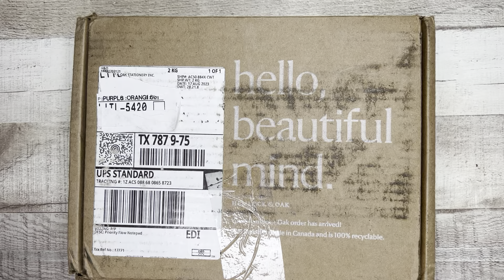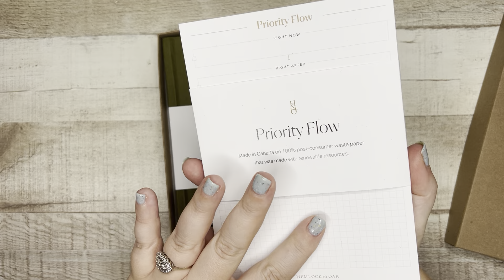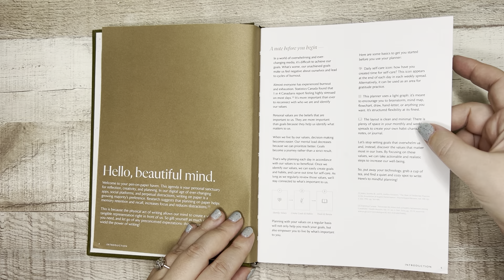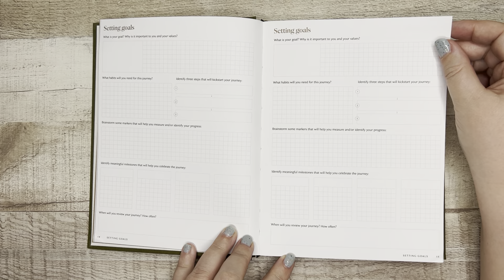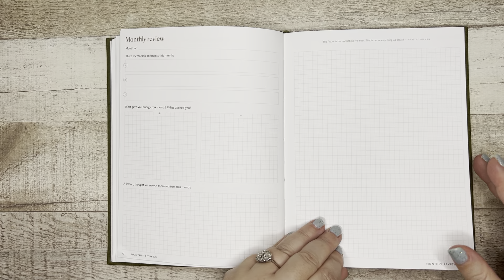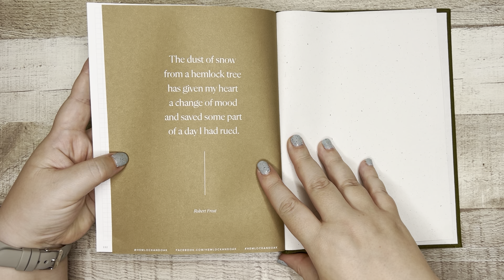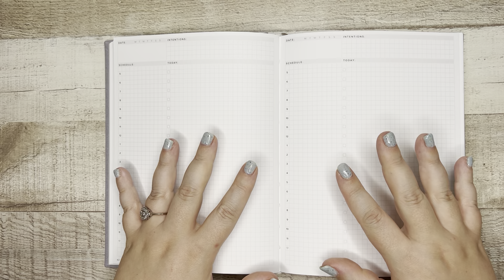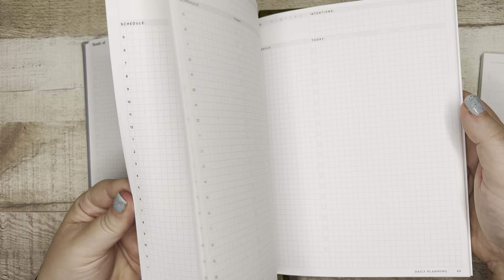2024 Planner Lookbook: Hemlock & Oak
Oh friends - in today's video we're looking at some exquisite book-bound planners from a new-to-me company, Hemlock & Oak!

One thing I don't think I highlighted enough in this video, is the accessory items they offer! I'm going to be doing a bit of shopping -- check out their STICKIES under the notepads section! I love these add-ins for additional space, whether it's task lists or a weekly schedule added to your daily planner! They also offer tabs so you can organize your daily and weekly sections and easily find the date you're looking for!

Check out the Stickies, Monthly Tabs, Undated Daily, Undated Weekly, and Minimalist Planner if you're not interested in the guided journaling at the beginning!

Make sure you're following along the road to 2024, with my 2024 Planner Lookbook series!

D I S C O U N T C O D E S & A F F I L I A T E L I N K S
• Amazon Favorites

Mail: 6104 Old Fredericksburg Rd, Unit 90583 Austin, TX, 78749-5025